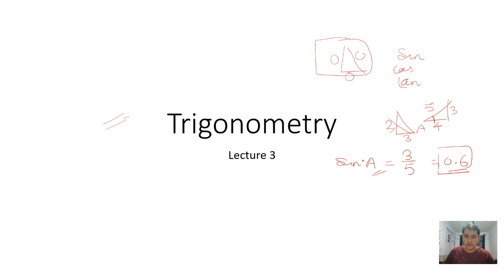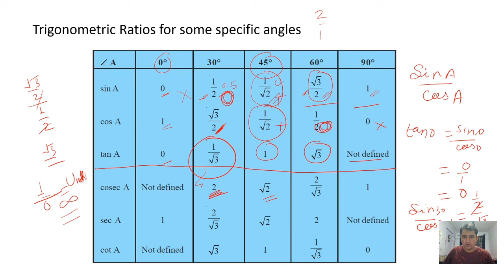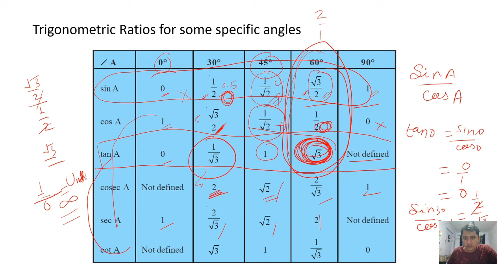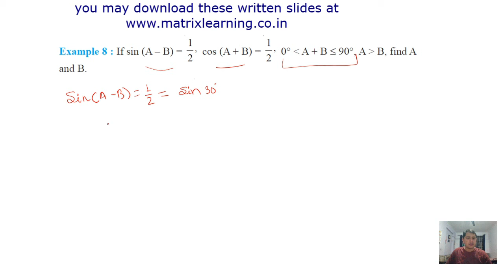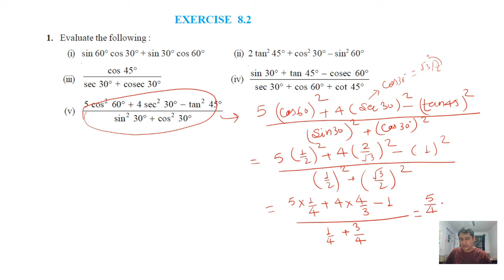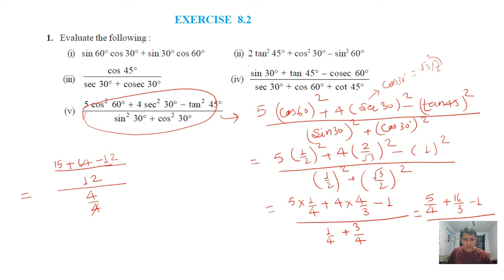Trigonometry || L3 || Maths || Class 10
Trigonometry as per the 10th standard